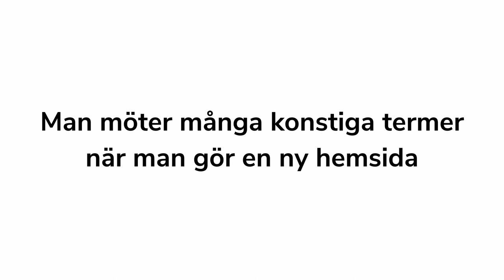Webhotel | Simply - Svensk Kampagne